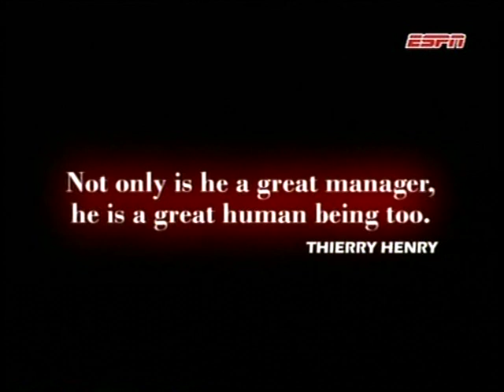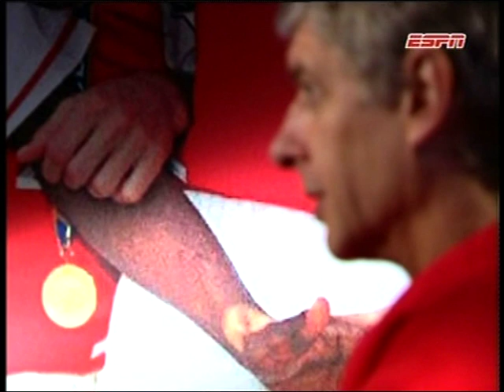ARSENE WENGER (THE MAN BEHIND ARSENAL ) FULL INTERVIEW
Arsène Wenger, OBE (French pronunciation: [aʁsɛn vɛŋ(ɡ)ɛʁ]; born 22 October 1949) is the manager of English Premier League side Arsenal. He is the club's longest serving manager and most successful, winning 11 individual honours since 1996. Wenger is given credit for revolutionising football in England in the late 1990s, primarily by introducing changes in training methods and player diets and implementing a philosophy of organising his teams to play entertaining football.

Born in Strasbourg and subsequently raised in Duttlenheim, Wenger was introduced to football by his father, an entrepreneur. His career was modest, playing in different positions[a] for various amateur clubs; while studying at the University of Strasbourg, he completed an economics degree in 1974. Wenger obtained his manager's diploma in 1981 and subsequently began his managerial career, where he achieved greater triumph and recognition than during his playing career. Following an unsuccessful period at Nancy which culminated in his dismissal in 1987, Wenger won the league championship with Monaco in 1988. In 1991, he guided the club to victory in the Coupe de France, but failure to regain the domestic championship in later seasons led to Wenger departing Monaco by mutual consent in September 1994. He briefly coached Japanese J. League side Nagoya Grampus Eight, winning the Emperor's Cup and the Japanese Super Cup.

Wenger was named manager of Arsenal in 1996, and two years later, in 1998, became the first manager born outside Britain to win the league and FA Cup double. He led the club to appearances in the 2000 UEFA Cup Final and 2001 FA Cup Final, before replicating the double achievement in 2002. Arsenal retained the FA Cup in 2003 and a year later regained the league, becoming the first club since Preston North End, 115 years previously, to go through an entire league season undefeated. The team later eclipsed Nottingham Forest's sequence of 42 league matches unbeaten and went seven more matches before defeat in October 2004. Arsenal made their first appearance in a Champions League final in 2006, having gone 10 consecutive games without conceding a goal. In 2012, the club qualified for a fifteenth successive season of Champions League football, after making their worst start to a season for 58 years. During his tenure, Arsenal moved to a new training centre and after 93 years at Highbury, in August 2006 relocated to the Emirates Stadium.

The nickname "Le Professeur" is used by fans and the British media today, to reflect his studious demeanour. Wenger's approach to the game emphasises an attacking mentality. His Arsenal teams are often criticised for their indiscipline, receiving 80 red cards between September 1996 and October 2010, though they have also won awards for sporting fair play. At Monaco, Wenger earned a reputation for spotting young talent and has retained a focus on developing a youth system, where his clubs develop young players instead of buying expensive, experienced ones. He has faced criticism for sticking closely to his principles, with some commentators questioning his ambition to win trophies.